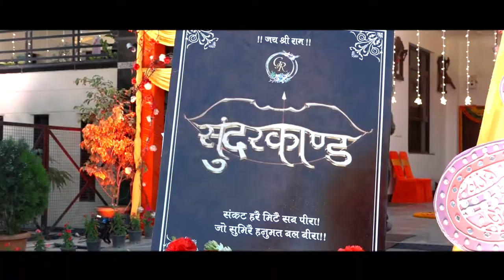GRAVIT WEDS RADHIKA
Photography at Passion Specified. Professional Photography & Cinematography at  || Event || Wedding || Engagement || Pre Wedding || Post wedding || Official Program || Documentary || Short Film || Music Video || Model Shoot ||  Product Photography || Projection Work || Matrimonial ||